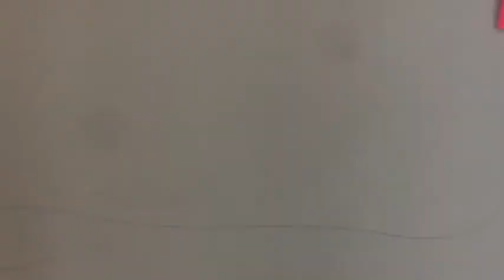senior documentary . Co 19’